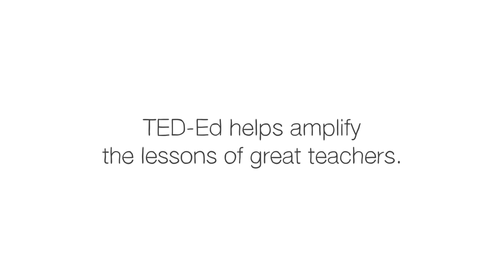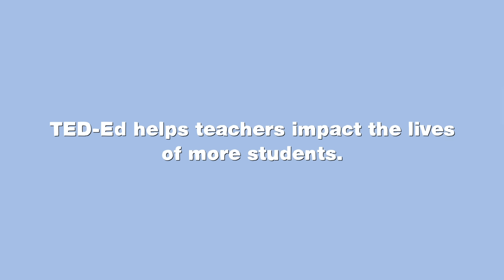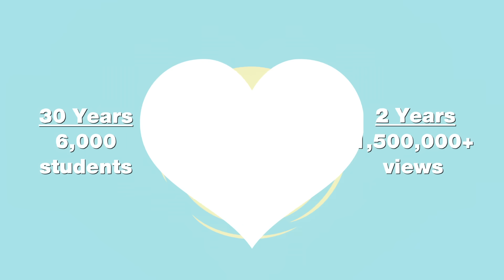The science of smog - Kim Preshoff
On July 26, 1943, Los Angeles was blanketed by a thick gas that stung people’s eyes and blocked out the Sun. Panicked residents believed their city had been attacked using chemical warfare. But the cloud wasn’t an act of war. It was smog. So what is this thick gray haze actually made of? And why does it affect some cities and not others? Kim Preshoff details the science behind smog.

Lesson by Kim Preshoff, directed by Juan M. Urbina Studios.